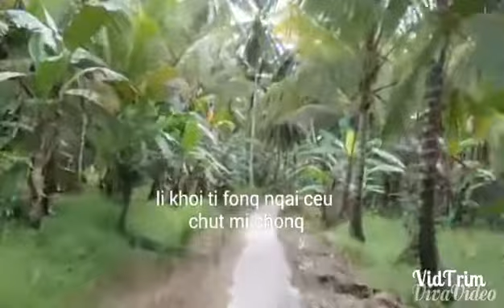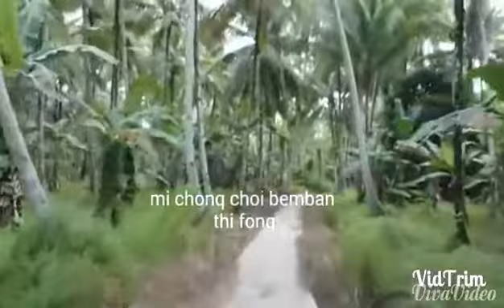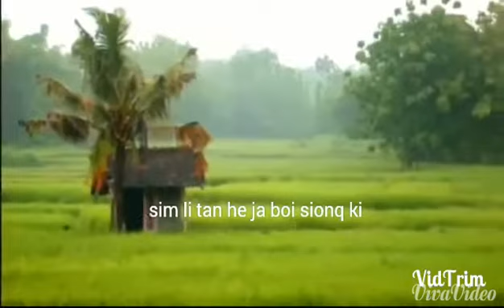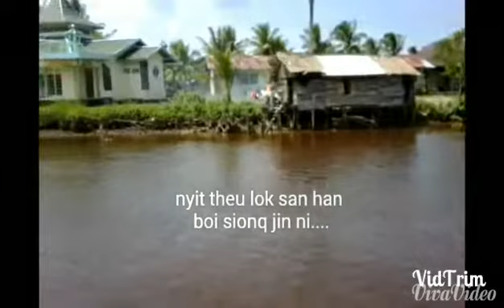Eason jan li khoi bemban thi fong